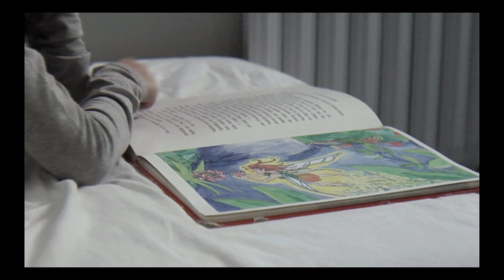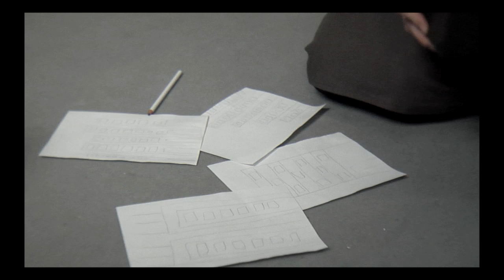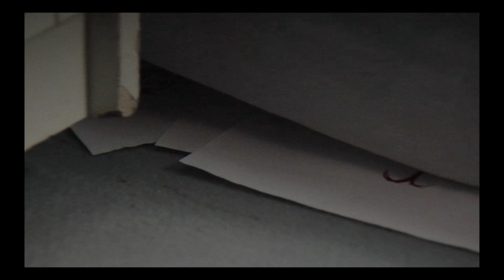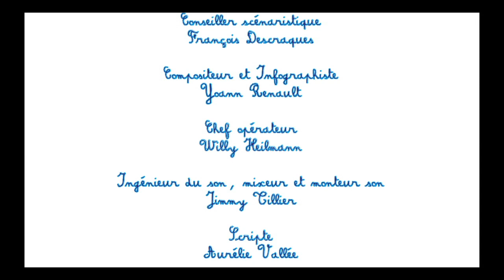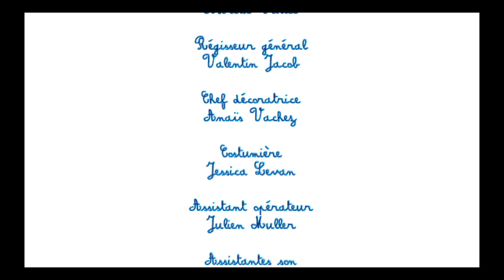Il était une fois...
Dans un monde strict et monochrome, une petite fille trouve un terrible moyen pour redonner vie à son monde imaginaire coloré...
Productions : PALE FILMS & TNT
Productions associées : F.S.D.I.E Paris 3 Crous de Paris

COMÉDIENS
Petite Fille : Victoria STEUNOU
Mère : Lénie CHÉRINO
Homme en blouse noire : Geoffrey CARREY
Maitre d'école : Pierrejean PAGES
Voix off petit bonhomme : Siam VACHEZ

ÉQUIPE TECHNIQUE
Écrit, réalisé et monté par Anaïs VACHEZ
Chef opérateur : Willy HEILMANN
Musique et infographie : Yoann RENAULT
Scripte : Aurélie VALLÉE
Régisseur général: Valentin JACOB
Chef décoratrice : Anaïs VACHEZ
Costumière : Jessica LEVAN
Ingénieur son : Jimmy TILLIER
Chef machiniste : César CHÉNO
Chef électricien : Aurélien SAVIDAND
Assistant opérateur : Julien MULLER
Éléctricien : Yannick AZZANO
Assistantes son : Lauriane CAPALDI, Claire ASTROG, Marion SAVINA
Assistante décoratrice : Eva DERKS
Assitant régisseur : Nicolas POUCALOW
Maquilleur : Sébastien MINARD
Photographe plateau : Julie LEFORT
Infographie générique début : Grégory JAILLARD
Story-board : Fabien FERNANDEZ
Making of : Clémence JEAN-JEAN & Sébastien HOUIS